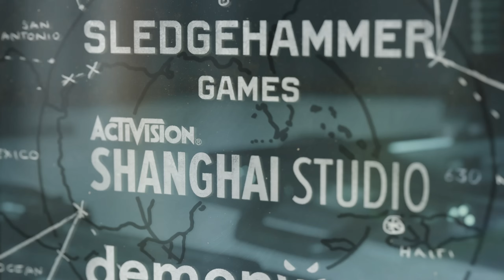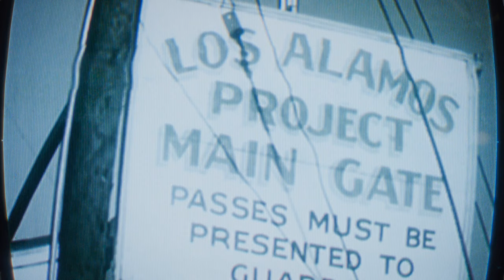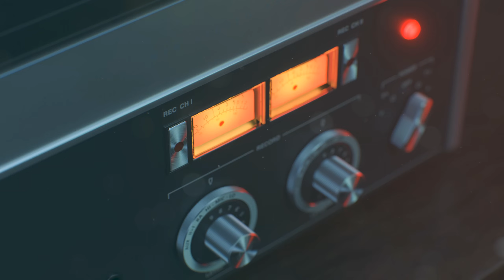#01 ● Nächtliche Jagd in Amsterdam ● Call of Duty: Black Ops Cold War [BLIND]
Kommentiertes Gameplay zum Spiel "Call of Duty: Black Ops Cold War" von 2020. Das Spiel wurde von Treyarch entwickelt. Publisher: Activision. Ich wünsche euch viel Spaß mit dem Let's Play.

Call of Duty: Modern Warfare (2019) könnt ihr euch kaufen (Steam) oder (Battle.net).

Die Handlung von Call of Duty: Black Ops Cold War:
Black Ops Cold War lässt Fans in die Tiefen der brisanten geopolitischen Lage des Kalten Krieges zu Anfang der 1980er Jahre abtauchen. In der packenden Einzelspielerkampagne ist nichts, wie es scheint. Hier treffen Spieler auf historische Persönlichkeiten und harte Wahrheiten und kämpfen auf dem ganzen Erdball an unverkennbaren Orten, wie Ostberlin, Vietnam, der Türkei, dem Sowjetischen KGB-Hauptquartier und mehr.

1981 erfährt Präsident Ronald Reagan von Perseus (Navid Negahban), einem sowjetischen Spion, (basierend auf einer tatsächlichen Verschwörung) und autorisiert eine schwarze Operation unter der Leitung des CIA-Offiziers Russell Adler (Bruce Thomas) und seines SAD/SOG-Teams, um Perseus zu kontern. An der Operation nehmen auch die CIA-Veteranen Alex Mason, Frank Woods und Jason Hudson teil.